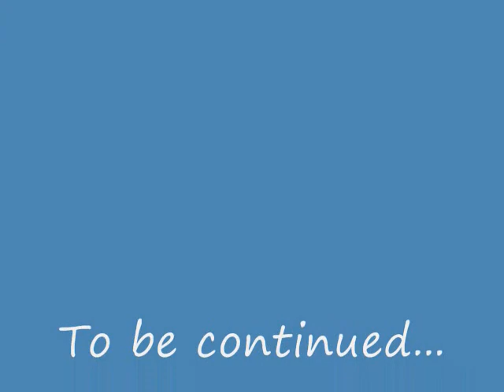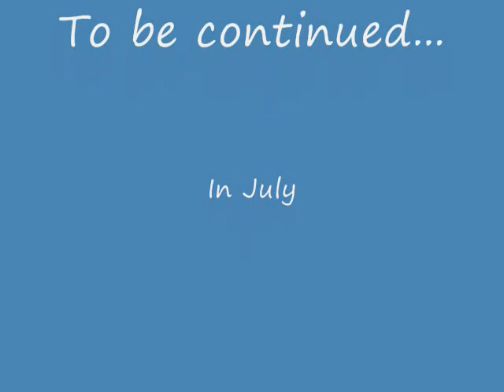Slates June 2012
An early reconnaissance trip in June to prepare for our July trip.  Crossing 12 km of open water twice in 24 hours in thick fog, avoiding squalls and thunder storms and high winds, we had a small window to explore the island before bringing a larger group here in July.